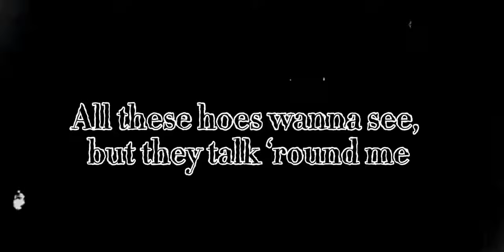NBA YoungBoy - Highest [Official Video]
Iam Not The official YouTube channel of Atlantic Records artist YoungBoy Never Broke Again.

CHANNEL INFO:
★This channel is run by "38_Slime4kt Unreleased" and all visuals posted here are shot & edited by " Slime4kt Records", under no circumstance should you post our content without direct permission from us.

★ We always ensure the rights of the respective labels, to post their audio content, we make sure always to protect their rights and their interests and we strictly follow the contracts and licenses that we signed with them. All content here is protected and not free to use, you should always contact our team or respective labels if you use this content to, edit, review.